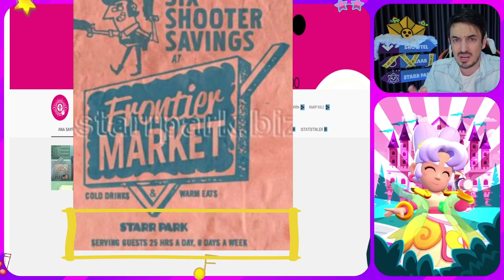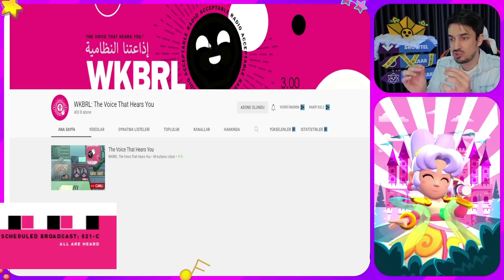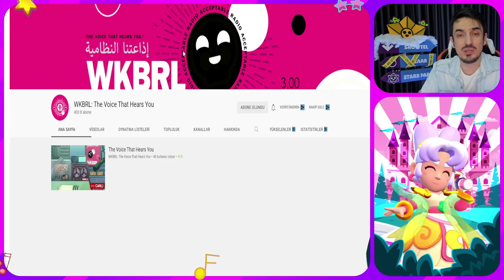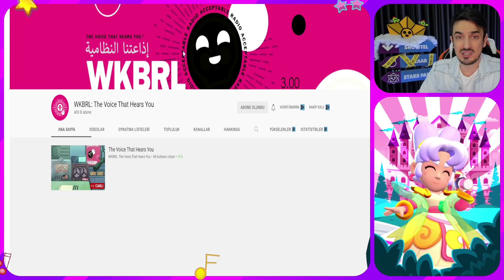FARKEDİLMEYEN WKBRL YAYININDAKİ YENİ DEĞİŞİM !? Brawl Stars Gizemleri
Wkbrl yayını Brawl Stars gizemlerine seviye atlattırdı. Brawl Stars gizemleri Wkbrl gizemi ile birleşince heyecan bambaşka bir seviyeye geldi. Wkbrl yeni değişimi sizlerle birlikte inceleyeceğiz. Biliyorsunuz ki kısa bir zaman önce wkbrl bambaşka hali ile geri geldi ve Brawl Stars gizemleri, Brawl Stars detayları ve Brawl Stars teorileri ile ilgili olan herkesi mutlu etti. Wkbrl yayınında değişen belki birçoğunuzun fark etmediği duruma bakacağız.